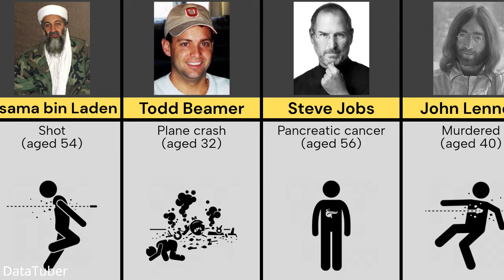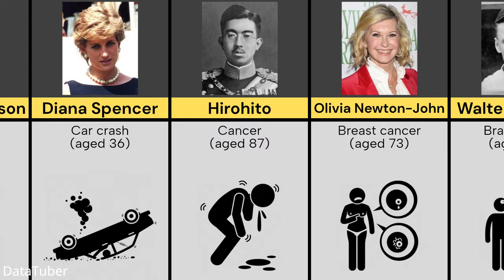Comparison: How Famous People Died (Age of Death)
This Video Show How Famous People Died (Age of Death)